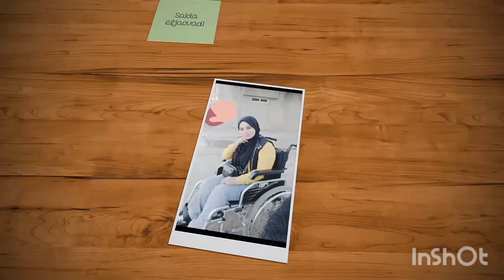طاجين زوفري😁اجيو تشوفوا سيموا تعصب عليا...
saidaeljaouadi
saidaeljaouadi
num